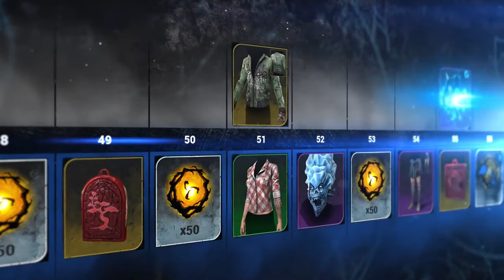Dead by Daylight: RECKONING Rift Overview